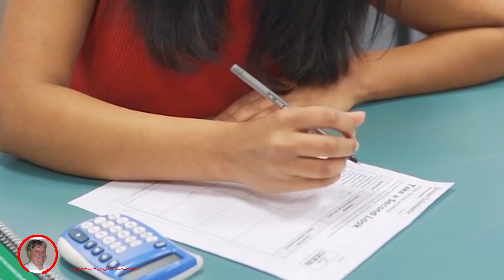The Importance of Creativity and How to Improve Yours | Mkettingtonbooks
Description

This book is all about creativity. What is it? How can you use it? and How you can develop it. Also includes a test to see where you rank now with your creativie abilities

➤ What This Book Is All About?

I love creativity. Creativity has become a big part of my life. I can’t imagine life without fundamental creativity.

Being creative is a way to express yourself to the world. Many consider that only the arts offer an avenue of creativity but they would be wrong.

I used to be a software developer and a software development manager and can tell you that some of these most creative persons I ever met were software engineers who write software for a living. The depth of creativity that these people exhibited in their work showed definite splurges of ingenuity in solving problems and in displaying information in great new ways.

Many famous designs in engineering are also very creative. The Golden Gate Bridge outside of San Francisco is a great example. Anyone who has seen this bridge can tell you how beautiful it is.

What about the Iphone? A lovely device which is good looking and has been engineered to provide incredible capabilities to the user. Isn’t this also an example of great creativity?

And many people think you are born being creative or not. That you can’t change your level of creativity. This is not true. You can definitely improve your creativity and use it in your professional or personal life.

There are many pieces of advice later in this book to help you work on your creativity. Having an “Outside of the Box Attitude” will help enhance your creativity and improve your life.

Follow the ideas given here to improve your life. You will not regret it.